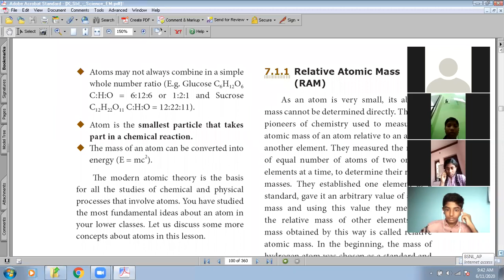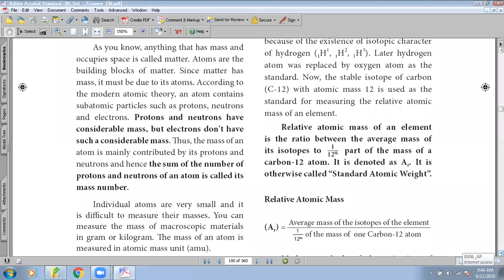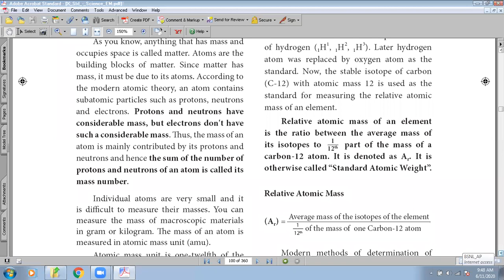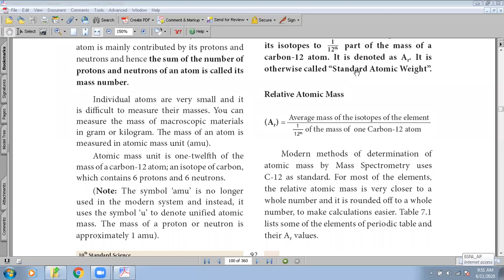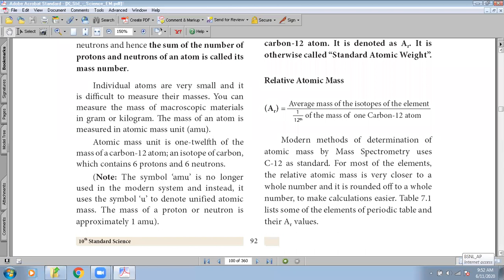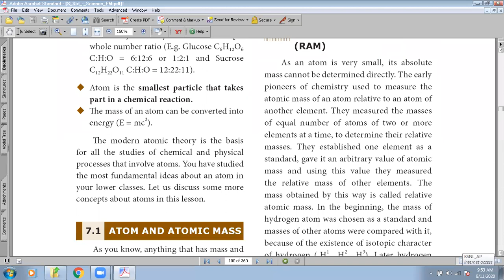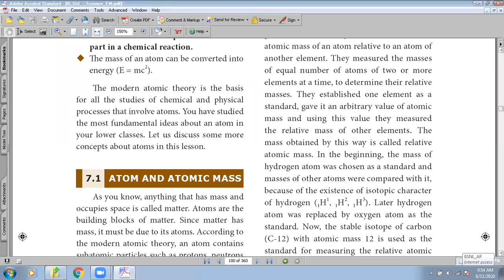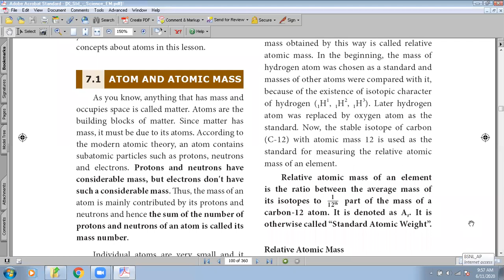X Std Science Chemistry Atoms and Molecules 11062020 Anita Miss